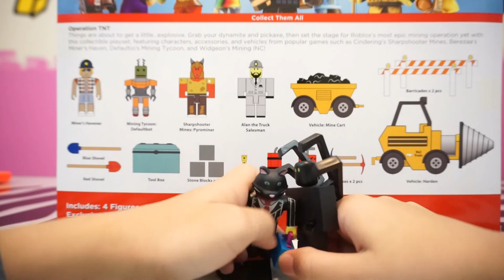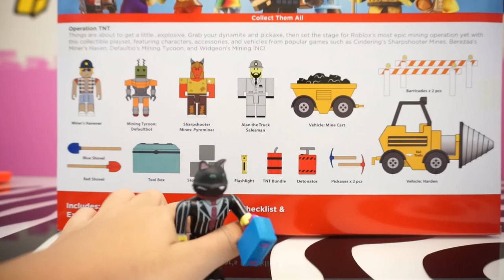🚧 OPERATION TNT ROBLOX PLAYSET: IT'S A CATASTROPHE!!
💣OPERATION TNT: $29
We ordered this explosive set through Toys R Us website!

💥Things are about to get a little...EXPLOSIVE!

💩Includes: 4 Figures, Accessories, Collector's Checklist & Exclusive Virtual Item Code

🥥19 pieces total: Miner's Havener, Mining Tycoon: Defaultbot, Sharpshooter Mines: Pyrominer, Alan the Truck Salesman, Vehicle: Mine Cart, Blue & Red Shovel, Tool Box, Stone Blocks x3, Flashlight, TNT Bundle, Detonator, Pickaxes x2 pcs, Vehicle: Harden

                           🎧WHAT THEM BEATS THO🎧

🍯 GOTTI!! We Found Roblox Toys Gold Series 3 New Collection at Walmart!!! (Meet LMAD in REAL LIFE!)

🍪Tristan creative and his subby buddies and little creatives have been on a toy hunt all over town for these. finally, they made a deal with..REAL LIFE LMAD in person! He resides in the sketchy side of neighborhood Robloxia where no one has dared to go before...but these Gold Series are the dilly yo, and Tristan Creative and his partner in crime the Salty_Dude put on their poop head for you guys and sealed the deal!

TRYING TO GET KICKED OUT OF TARGET, WALMART: ROBLOX TOY HUNT SERIES 3, DRAGON BALLZ, TMNT

😳We almost got kicked out of Target while hunting for Roblox Series 3 brand new toys that are suppose to launch in winter! Police Vehicle and Gold Series WHOAA!!!

🎮Roblox Gamer Tag: TRISTANCREATIVE2

🚧 We found a 6 pack of blind boxes in a bundle
and 15 pieces Set pack at Toys R US and Target
⚡ BE A SUBBY BUDDY TODAY! JOIN THE COCONUT SHELLS- WE LOVE UPLOADING NEW VIDEOS FOR OUR LIL CREATIVES ⚡
🔥 COMMENT TRISTAN CREATIVE DOWN BELOW AND SPREAD THE GOOD VIBES!

🍗 UNBOXING MORE ROBLOX TOYS SERIES 2: CHECK OUT TRISTAN CREATIVE TOY REVIEW AND BE A SUBBY BUDDY!